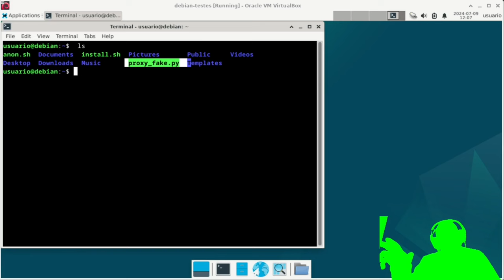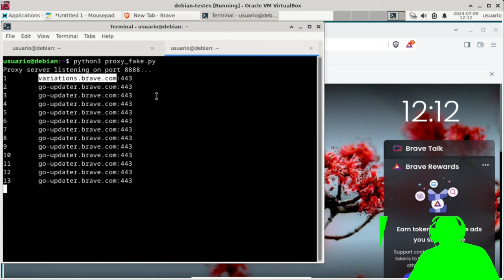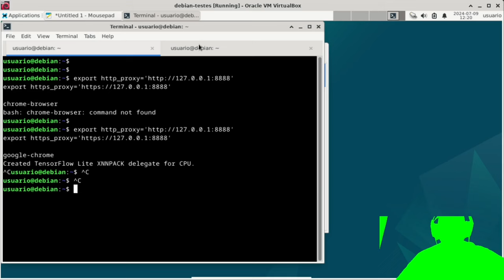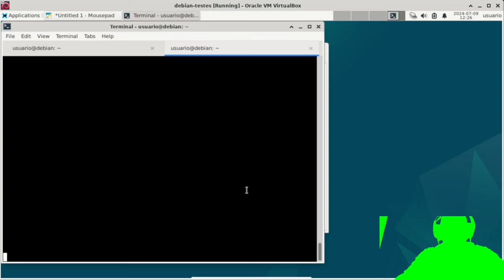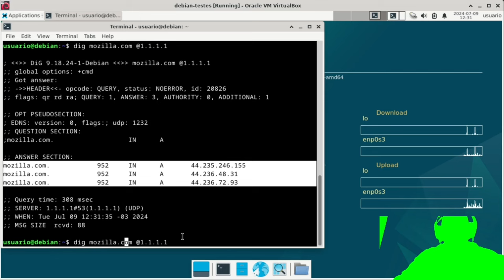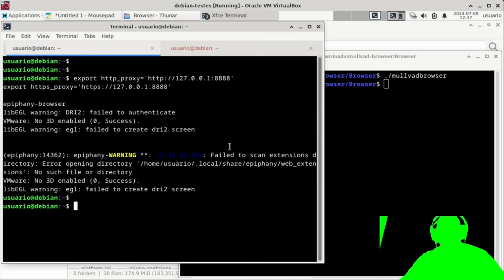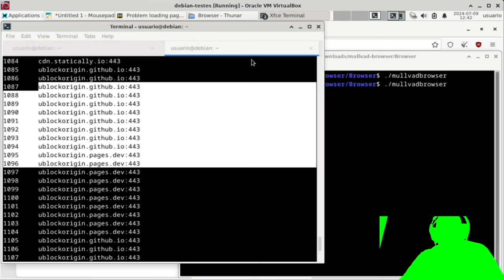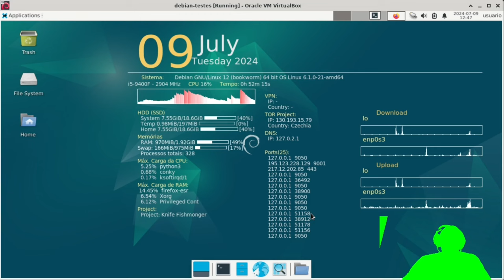BROWSERS, fazem TELEMETRIA e fazem requisições sem a ação HUMANA - Parte 4